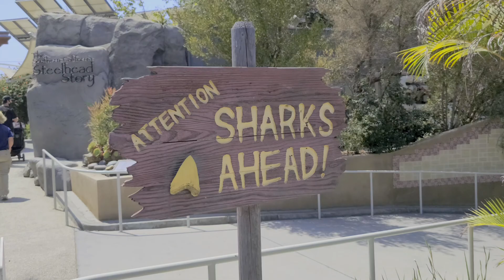Ep.16 Fathers Day at Hyatt Centric The Pike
We visited Long Beach for Father's Day. Stayed at Hyatt Centric The Pike where we could walk out to all the outlet stores and walking distance to Aquarium of the Pacific. Ethan gets a surprise from Lorikeet bird at the Aquarium.